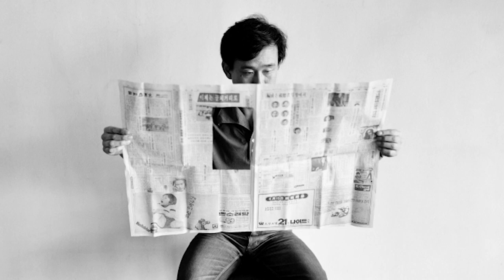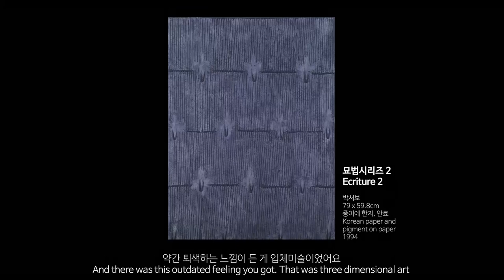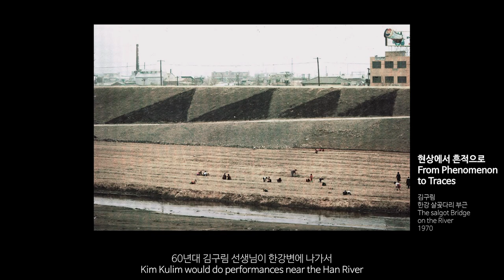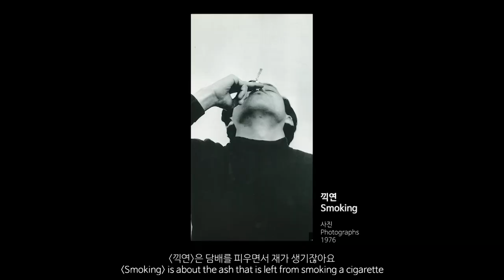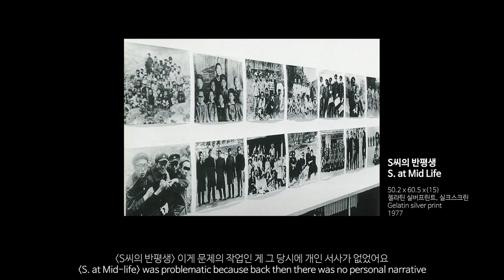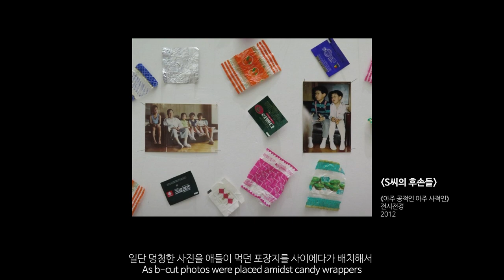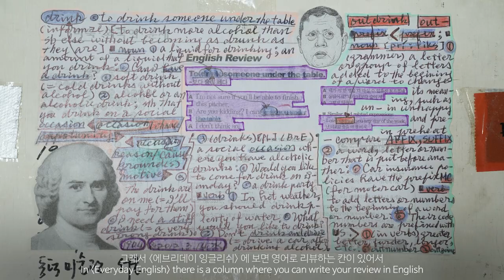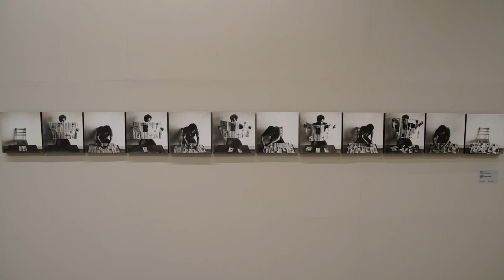MMCA 작가와의 대화 | 성능경 작가 / MMCA Artist Talk | Sung Neungkyung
[MMCA 작가와의 대화] 일상을 예술로 바꾼 행위 예술가 성능경 작가_90분

1. 신문:1974.6.1.이후 (1974)
2. 1970년대 S.T. 활동
3. 위치 (1976)
4. 돈 세기 (1976)
5. 신문 읽기 (1976)
6. 사과 (1976)
7. 8면의 신문 (1977)
8. S씨의 반평생 (1977)
9. 현장 시리즈 (1979)
10. 넌센스 미술 (1989)

# 인터뷰 내용은 작가님의 의견입니다.